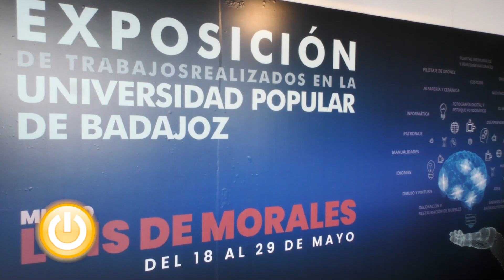Inaugurada la exposición de trabajos de la UPB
Tras dos años sin poder organizarse, el Museo de la Ciudad Luis de Morales, acoge los trabajos realizados por los alumnos en los talleres y cursos.